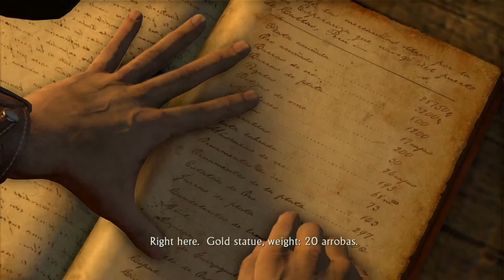UNCHARTED: Drake's Fortune (PS4) - Chapter 10: The Customs House (Let's Play Playthrough)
Welcome to Uncharted: Drake's Fortune! I'm so excite to be playing through ALL THREE Uncharted games in preparation for the upcoming Uncharted 4: A Thief's End. Let's get to it!

Ask.fm: ask.fm/MrZebraGamer

I am playing UNCHARTED: Drake's Fortune on the Uncharted Nathan Drake Collection on PlayStation 4! It includes the first three Uncharted games; Uncharted: Drake's Fortune, Uncharted 2: Among Thieves, and Uncharted 3: Drake's Deception. We'll be having a full walkthrough on all three games, where we complete each Chapter 100% and get every treasure! Let us begin our massive adventure with Nathan Drake!